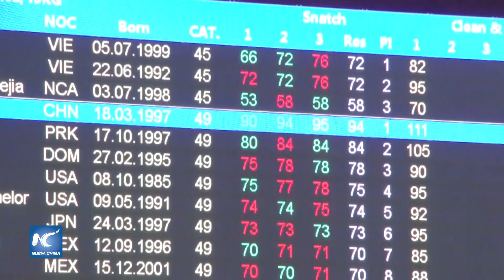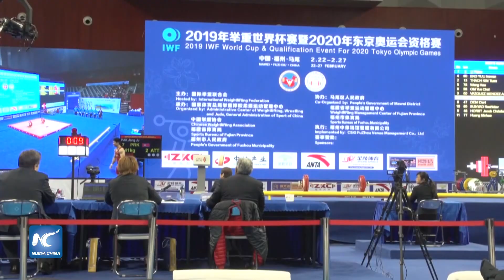Hou Zhihui, levantadora de pesas china, gana campeonato en Fujian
Hou Zhihui, levantadora de pesas china, ganó la división femenina de 49 kilos en la Copa Mundial de la Federación Internacional de Levantamiento de Pesas (IWF). En Fuzhou, al sur de China, impuso dos nuevos récords mundiales este sábado.